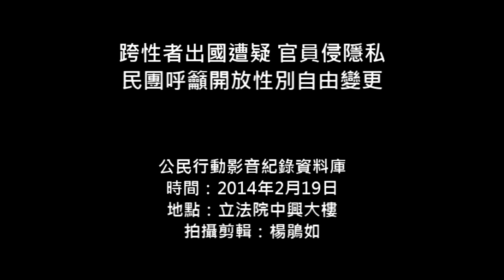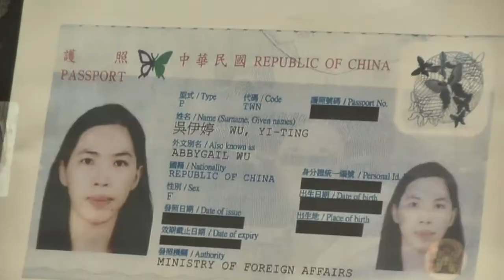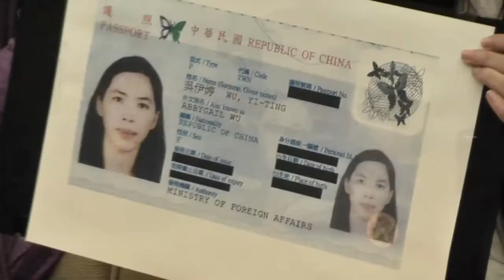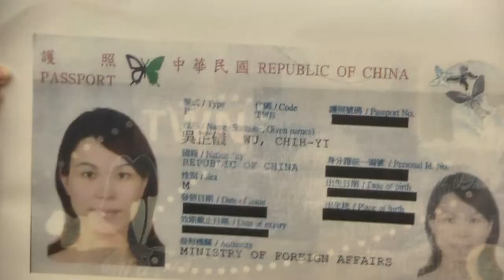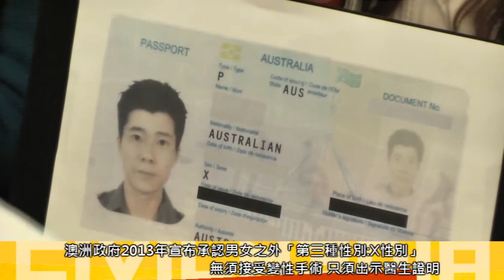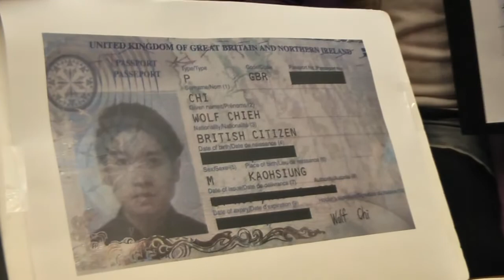2014.02.19 跨性者出國遭疑 官員侵隱私 民團呼籲開放性別自由變更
跨性別者出國時遭疑？性別不明關懷協會等團體今(2/19)開記者會，說明當事人吳伊婷一月底通關時遭盤問的事件，呼籲台灣政府要落實性別意識，開放性別自由變更。

吳伊婷一月底在桃園國際機場出境前往美國，辦理自動通關業務時出示護照及身分證等相關證件，出示時海關人員愣住，並向吳伊婷詢問「你是男生還是女生？」吳伊婷隨即回答：「我有變更過性別。」海關人員以無法辨識外貌找主管討論，讓吳伊婷在現場等待十分鐘。最後海關人員要求吳伊婷到別處櫃檯說明，並調閱她的戶籍謄本詢問身家詳細資訊。

吳伊婷在記者會上手持自己護照的照片，說明照片是在出國前一週拍攝的，根本不構成無法辨識的理由。她認為調閱戶籍謄本是侵害個人隱私，問題根本就出在「性別欄」。

吳伊婷舉出在美國舊金山通關的例子。她在美國舊金山時辦理通關業務時，背包上寫著Transgender（跨性別），海關人員看到後主動詢問她：「待會幫您進行檢查安檢的官員，要為您安排男性還是女性？」

相較之下，性別意識薄弱的台灣海關人員看到她的證件居然是以「嫌疑」方式處理，她認為這是內政部行政系統問題，同時也沒有落實海關人員性別意識培力，國家公務機關應「看見跨性別」。

婦女新知基金會董事長陳宜倩說，不只海關人員沒有性別意識，連警方也會無法辨識公民性別的時候。她呼籲執行人員只要回到自身專業即可，如果是人別辨識就做好專業辨識，與專業無關的資訊就不應該擾民。

北台TG姐妹聯誼會召集人葉若瑛則說，日常生活中，舉凡選舉投票、看病、辦手機門號，甚至是找工作等需要出示證件的時候，都是跨性者阻礙重重的時候。她舉出去年台中有名男跨女跨性者投票時，遭選務人員「驗明正身」。今年又要七合一選舉，她希望同樣事情不要再發生了。

性別不明關懷協會執行顧問吳芷儀代表訴求性別是自由選擇，不是強迫分類。呼籲政府性別意識培力要落實，性別註記需友善，增加男女之外的第三種選擇。